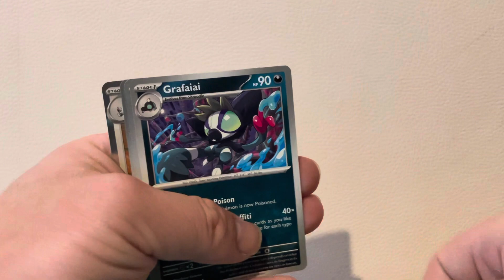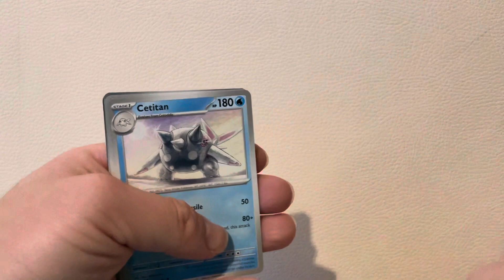Pokémon opening series 8 like comment below subscribe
Pokémon opening series 8 like comment below subscribe Thank you for watching hope enjoy subscribe to my channel would help me out lot subscribers to go up to 700 subscribe now for my notifications when upload video